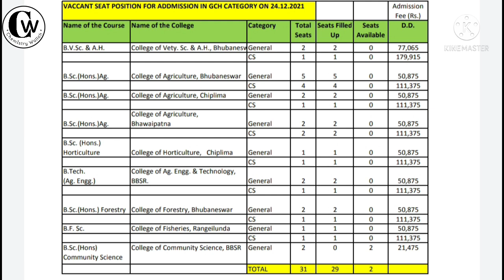vacant seat position for OUAT counseling 24/12/2021 and 25/12/2021